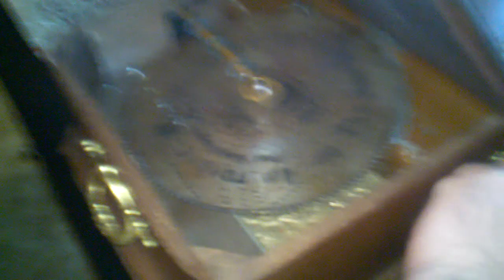Kalliope disk 138.3gp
Kalliope Music Box Christmas Tree Stand playing disk #138.